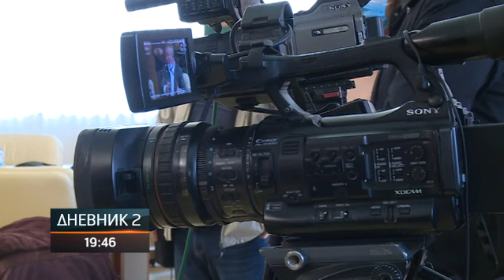Potpisan sporazum o gasifikaciji Srpske